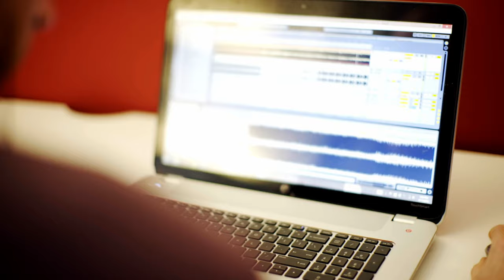Who Is Portlands best DJ | Oregon Weddings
Are you looking for the top wedding DJ in Portland Oregon. my name is Alex Ramey and I'm the owner of DJ Cut entertainment. I have been DJing for over 20 years. I was first discovered in Portland Oregon before I became an international DJ in the country scene I've worked all over Los Angeles and  Las Vegas in Nashville as a country remix producer.

With the opportunity of working in Las Vegas I've got to work with some of the top country stars and some of the biggest venues as a country remix producer. I'm now bringing these elements to private events and weddings.

In Portland Oregon we are taking weddings to a whole new level with professional Sound and Lighting design. My experience of working in Nashville in New York on big sets have let me bring these elements to the Portland Market and weddings.
Find out why we've been chosen as the top wedding company on WeddingWire for the past 5 years and voted Portland's best wedding DJ and Portland's best DJ

DJ Cutt
750 SW Halsey Loop